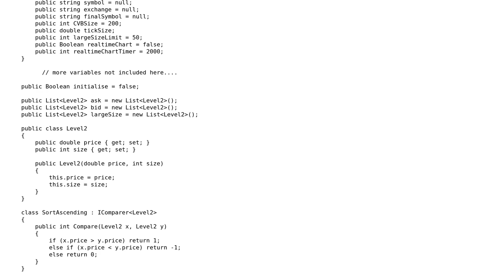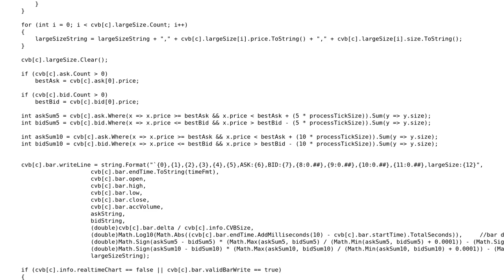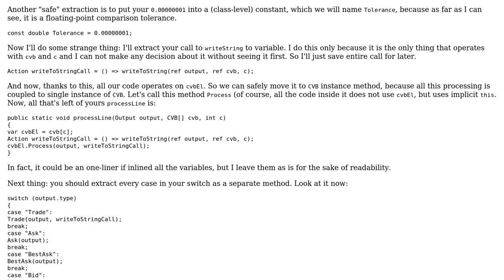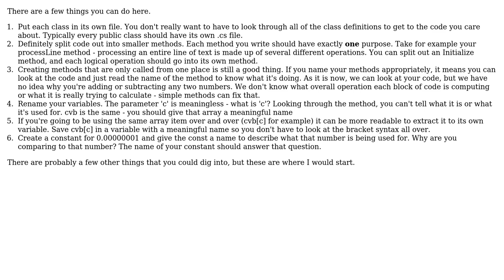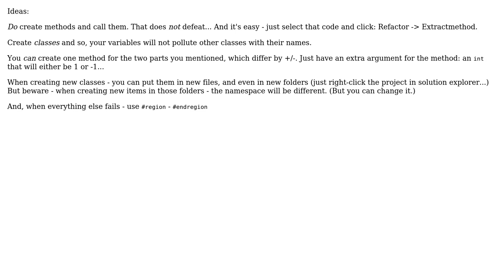Program for a trading application (5 Solutions!!)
Program for a trading application